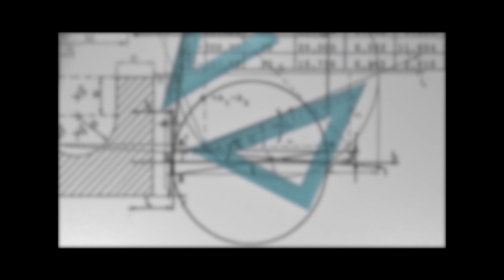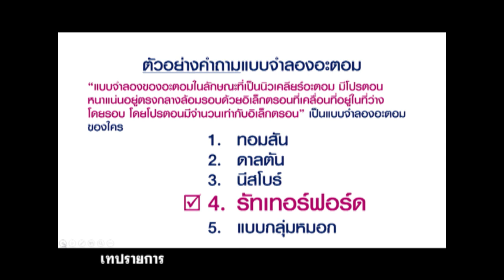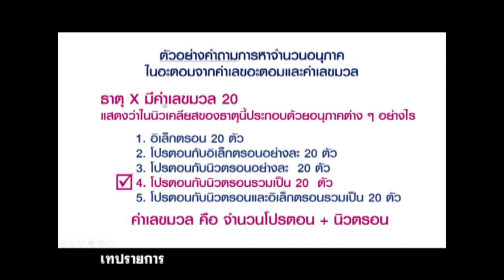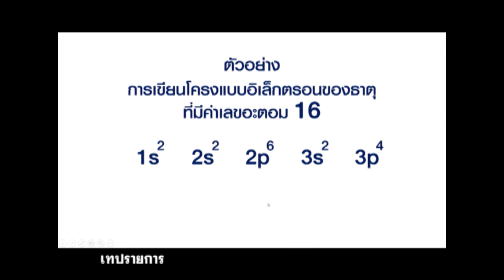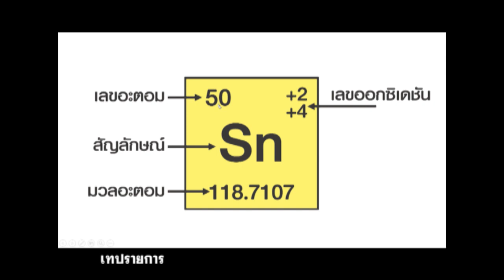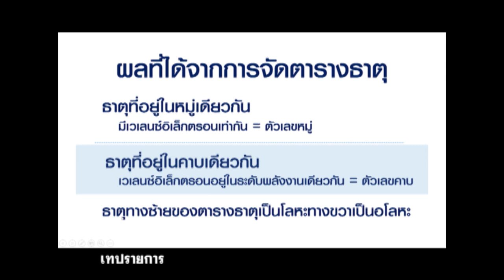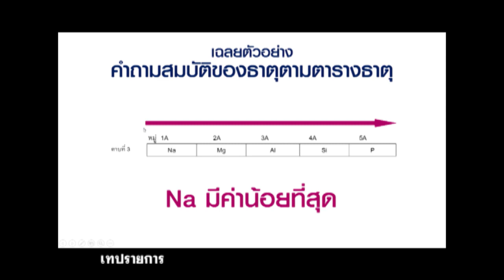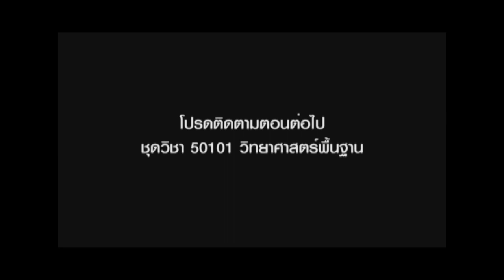◣มสธ.◢ 50101 วิทยาศาสตร์พื้นฐาน EP.5-1